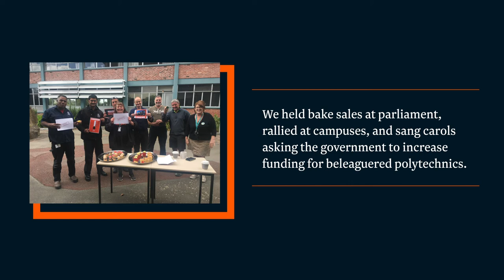Take 2 for TEU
Here's a snapshot of all the Tertiary Education Union's achievements over the last year.